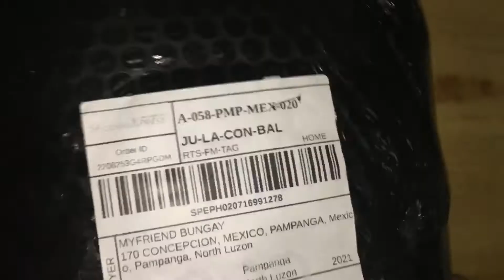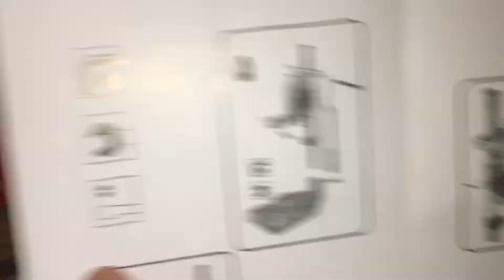Best drill stand unbox and assemble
If you have a drill you must buy this drill stand

How to assemble drill stand
Electric drill, angle grinder
Drill how to use drill